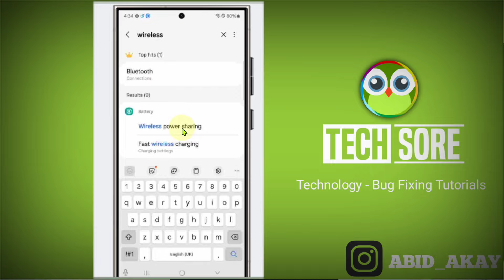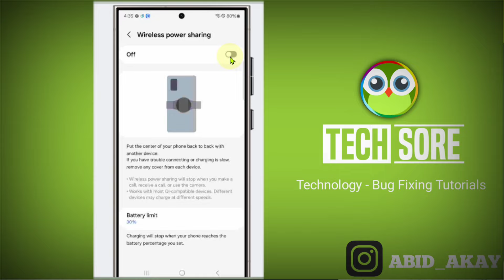How to Enable Wireless Power Sharing in Samsung Galaxy Phone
Put the center of your phone back to back with
another device.
If you have trouble connecting or charging is slow,
remove any cover from each device.
Wireless power sharing will stop when you make a
call, receive a call, or use the camera.
Works wvith most CQ-compatible devices. Different
devices may charge at different speeds.
Charging will stop when your phone reaches the
battery percentage you set.

Talk soon,
Abid Akay